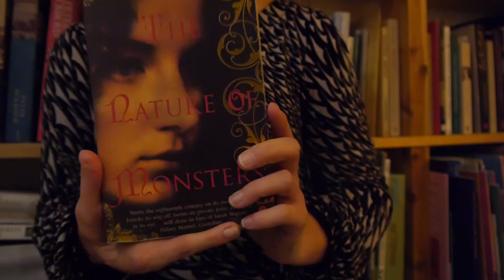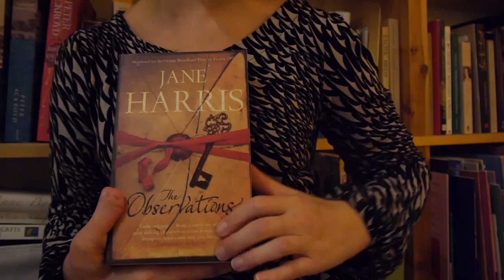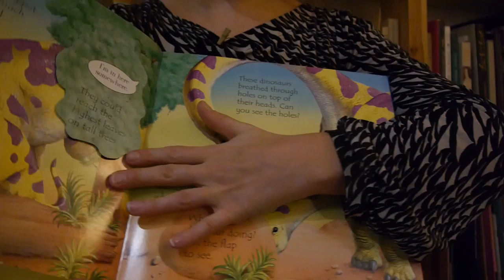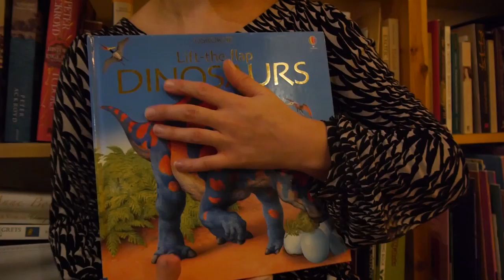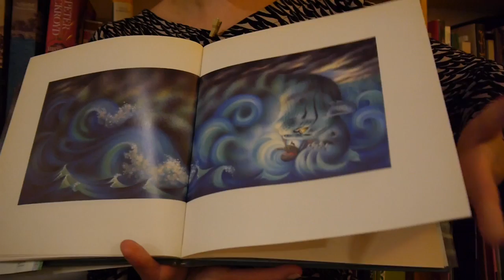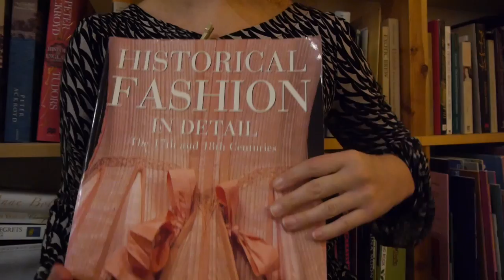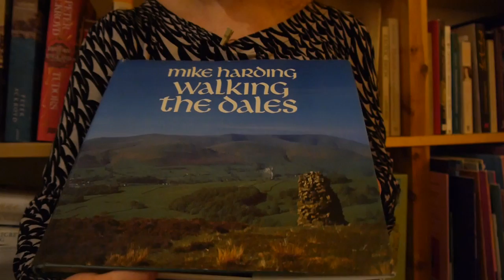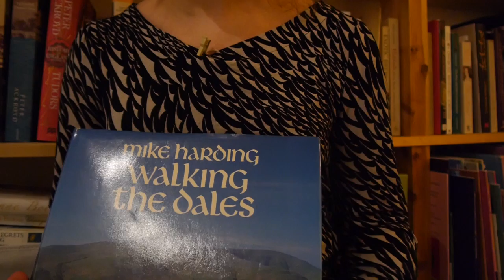ASMR bookshop personal shopper role play with tapping, page turning and keyboard sounds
Welcome to CandleSpa Books! Sit back, relax and enjoy the wonderful selection of books I've found for you based on your preferences. Mmmm, lush!